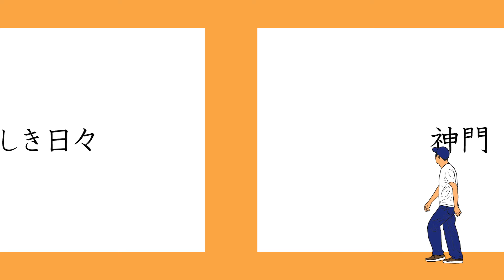神門 - 素晴らしき日々 Track by Kengold【Official MV】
Directed by
Pay a.k.a Wildpit¢h

Illustraiton
Tommy Koh

神門 12thアルバム
『半袖』

01. 創作［Track by 観音クリエイション］
02. ツイート［Track by ikipedia］
03. L1歩行［Track by 観音クリエイション］
04. 枚数［Track by ikipedia］
05. 晴れ着［Track by ikipedia］
06. 半袖より愛を込めて［Track by ikipedia］
07. 二歳［Track by ikipedia］
08. 素晴らしき日々 ［Track by Kengold］
09. エールII［Track by SHIBAO］
10. のど飴［Track by ikipedia］

2021年10月6日発売